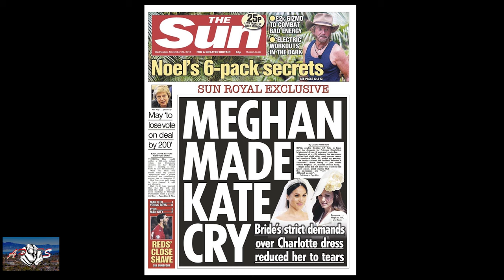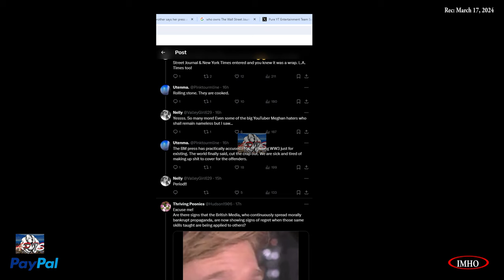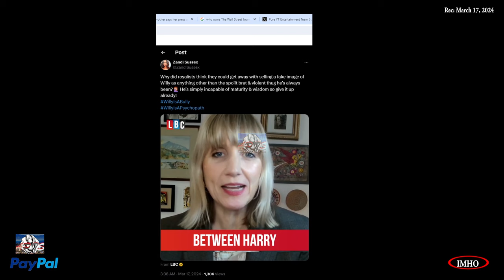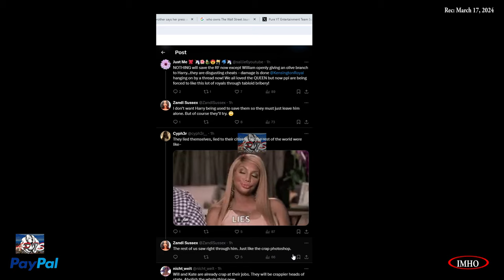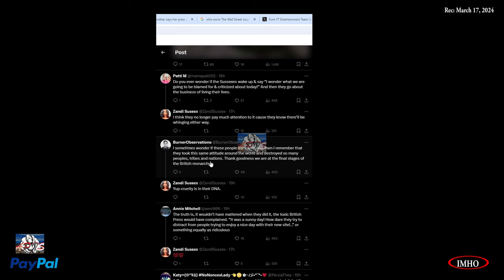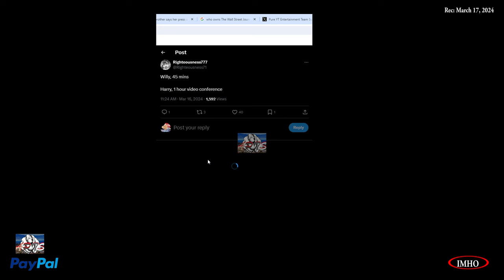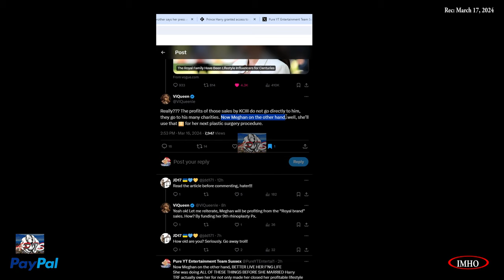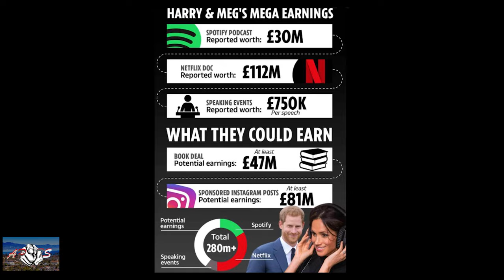S4E66 APTS | The Missing Pt1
03.17.24

Timestamp:
 00:03:22:16 |Vid GBNews| 🤔 Ever since karma spun the block on their very own, the wolves are
00:10:51:08
 00:10:52:22 |Vid RR| Why did royalists think they could get away with selling a fake image of Willy as anything other than the spoilt bra
00:28:33:06
 00:28:35:18 |Scott| Hey Scottish cousins, now is your time to break free
00:29:52:10
 00:29:55:06 |Fam WH| You should have listened to your brother & supported his wife.
00:35:16:00
 00:35:18:00 |WH Di Award| Who’s going to enlighten them that the world doesn’t revolve around Willy?
00:38:54:20
 00:39:06:20 |Will Speech| So the world was supposed to stop for Willy’s “great” speech
00:47:59:06
 00:48:06:20 |Omid End Game| One might even say we have reached the endgame…
00:54:15:18
 00:54:28:06 |About M| Really??? The profits
00:57:18:14
 00:57:19:00 |MM HAL| Meghan Markle is the wife of the 5th in line to the British throne

Here's how.

You have two options:
2. "I'd like to add to my donation to help offset the cost of processing"